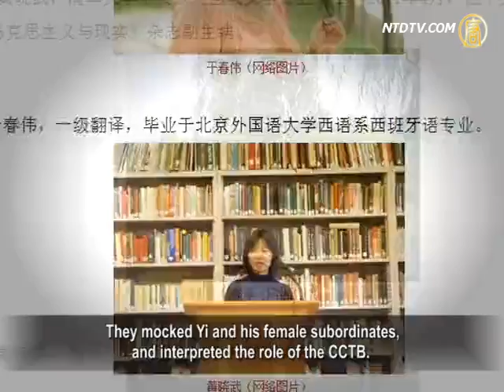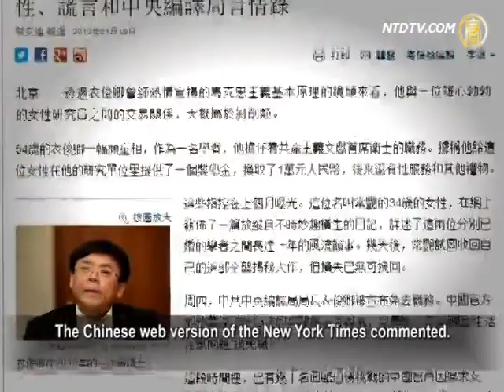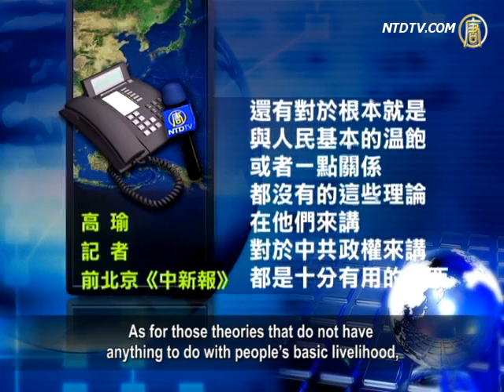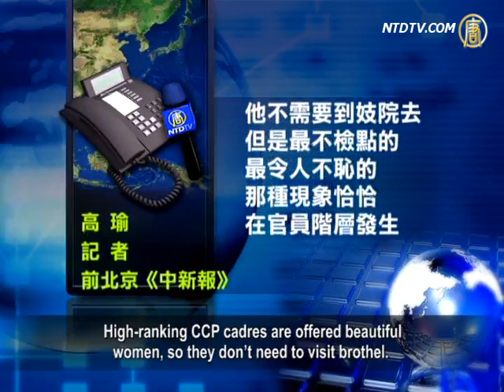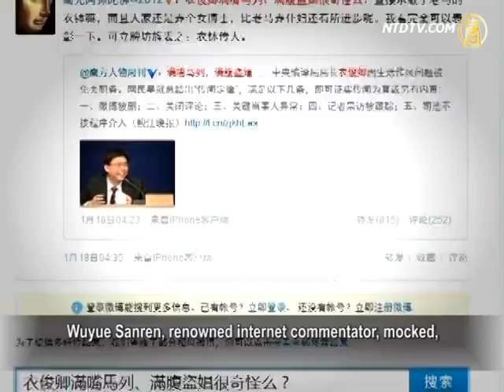Marxism-Leninism - Chinese Officials Aphrodisiac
Yi Junqing, Director of the Central Compilation &
Translation Bureau (CCTB) has been removed from post.
This Vice-Ministerial level official, who had ardently
promoted Marxist ideology, ended his political career
amidst sex scandals, like many other non-academic
officials of the Chinese Communist Party (CCP) regime.
So far, the CCTB has become a target of public mockery.

Yi's dismissal was reportedly caused by post
doctoral Chang Yan, who worked at CCTB.
Chang disclosed the scandal in her 120,000-word
diary, published on the internet under her real name.
about Yi's other "girlfriend" subordinates.
They were mentioned in Chang's
diary, which included over 20 women.

The authenticity of the news is not yet verified, but it
has sparked heated discussion among netizens in China.
They mocked Yi and his female subordinates,
and interpreted the role of the CCTB.
A netizen questioned why did such adultery occur at
CCTB, an organ specialized in the study of Marxism?

The CCTB is a Vice-Ministerial department
operated directly under the Central Committee
of the Chinese Communist Party (CCP).

The CCTB's main role is compiling and studying
Marxist classic works, and translating key documents
of the CCP, as well as the leaders writings.
In short, the CCTB "serves the Party".

The Chinese web version of the New York Times commented.

"Mr. Yi's main job ... was to propagate the leftist
ideology, and the often puritanical teachings
of Mao Zedong and other Communist luminaries."

Hu Ping, Chief Editor, Beijing Spring magazine:
organs may serve as the authorities' think tank.
For example, they may provide theories
in order to support the regime's claims.
This scandal has disclosed that Yi Junqing has done many
things, in order to be favor of the central authorities."

Gao Yu, former reporter for the China News
Service, says that for decades, the CCP has
used Marxism-Leninism as a pretense.
Now the Party's guiding ideology is no longer
Marxism-Leninism, but is state capitalism.

Gao Yu, former reporter, China News Service:
"Now some people have spoke out for Yi Junqing.
In the 18th Party Congress report, there
was a quote for 'three self confidences'.
It was said that Yi Junqing took the statement
from within the Marxist-Leninist works.
As for those theories that do not have
anything to do with people's basic livelihood,
the CCP authorities don't consider them useful."

A headline in Hangzhou-based Qianjiang
Evening News read "Mouthful of Marxism
Leninism, with thoughts of Ruffians & Whores.''
The commentary accused Yi Junqing
of selling positions at the CCTB.

Chang Yan's online texts claimed that the catalyst
for her interaction with Yi was just Yi's power.
Yi could straighten out unfairness in post-doctoral interviews,

approve the application for post-doctoral funding, and
influence the decision for her transferal to the CCTB.

Critic Xing Tianxing remarks that outwardly,
the CCP imitates Western civil service system.
In reality, the power of CCP officials is the final say,
and all subordinates have no human rights and freedom.
Under this system, no matter how hard capable persons
work, they cannot get what they should have earned.

Critic Xing Tianxing: "In other words, it's a
kind of hidden rule that you have to obey.
In this way, under the CCP rule, the entire society
has been changed into a kind of amoral society.
This includes occurrences of adultery,
illegality and power for money deals... all
have fallen below the moral bottom line.
The CCP political system has greased
society sliding into the moral abyss."

Gao Yu indicates that CCP officials who are touting
Marxism-Leninism are protagonists of all major scandals.
Moreover, corruption and adultery have pervaded the Party.

Gao Yu: "Scandals involving prostitutes and
prostitution have both been commonplace in China.
High-ranking CCP cadres are offered beautiful
women, so they don't need to visit brothel.
The most depraved scandals
occur among CCP officials."

A netizen said in a post, "what appalling news!

Those Marxism-Leninism scholars even have
studied it in their female subordinates' beds.
What scum of the Chinese nation..."

Wuyue Sanren, renowned internet commentator, mocked,

"are you surprised that Yi Junqing has a voice speaking
of Marxism-Leninism, but mind filled with filth and vice?
He just inherited the legacy directly from Karl Marx..."

Karl Marx, prized by the CCP as its "first
ancestor", reportedly led an immoral life.
He exploited his maid's labor and forced her into sex slavery.